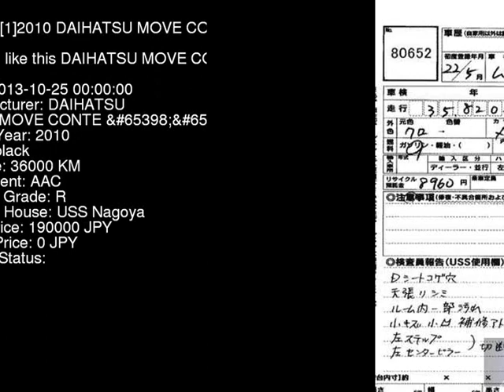2010 DAIHATSU MOVE CONTE _X L575S - Japanese Used Car For Sale Japan Auction Import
2010 DAIHATSU MOVE CONTE _X L575S - Japanese Used Car For Sale Japan Auction Import L575S,DAIHATSU,MOVE_CONTE,_X,USS Nagoya,jdmvip,vip,jdm,cars,japan,jdmvip.com,japanesecars,usedcars Japanese Used JDM Car For Sale At Auction in Japan for Import